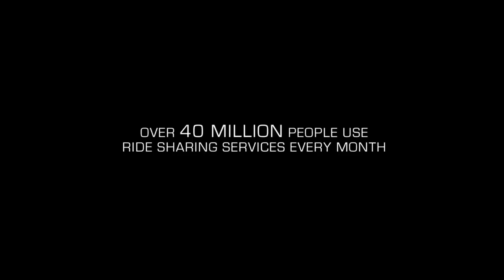RIDE Official Trailer 2018 Bella Thorne, Thriller Movie HD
A struggling actor by day, James (Jessie T. Usher) pays his bills by driving people around Los Angeles for a ride sharing service. His night starts out like any other, but he can’t believe his luck when he picks up the beautiful Jessica (Bella Thorne), and they immediately hit it off. His next fare, the fast-talking Bruno (Will Brill), convinces James to go back and invite her to join them for a wild night out. But things take a shocking turn when Bruno, armed with a gun and a twisted idea of fun, forces them on a terrifying, white-knuckle ride that quickly spirals out of control.